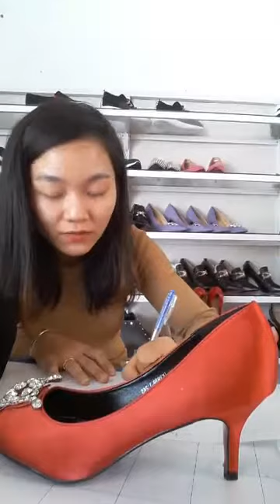Mua thanh lý điều hòa | Máy giăt , tủ lanh , tủ mát , tủ đông ,TiVI | Mua máy tính , Máy in